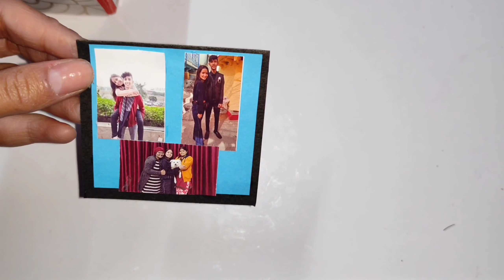Rotating photo album|Rotating scrapbook tutorial |DIY gift idea |Home decor idea🤩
Rotating scrapbook for Birthday Gifts.
In this video I'll show you how to make a rotating scrapbook album tutorial.
Suprise your loved one with the scrapbook by adding photos of your memories and beautiful quotations.